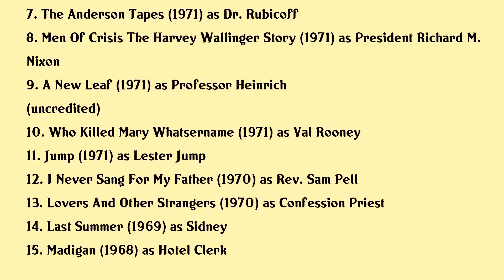Conrad Bain Movies list Conrad Bain| Filmography of Conrad Bain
Conrad Bain Full Movies List Filmography of Conrad Bain

Latest movies of Conrad Bain are:

1. Postcards From The Edge
2. Child Bride Of Short Creek
3. Chomps
4. A Pleasure Doing Business
5. Up The Sandbox
6. Bananas
7. The Anderson Tapes
8. Men Of Crisis The Harvey Wallinger Story
9. A New Leaf
10. Who Killed Mary Whatsername
11. Jump
12. I Never Sang For My Father
13. Lovers And Other Strangers
14. Last Summer
15. Madigan

Complete list of movies acted by Conrad Bain are in this video.

Please Comment down your favorite movie of Conrad Bain